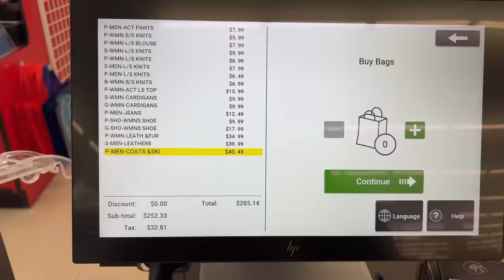come thrift with me !!!!